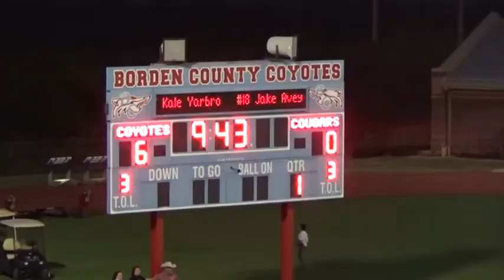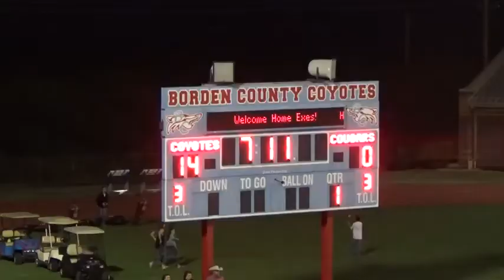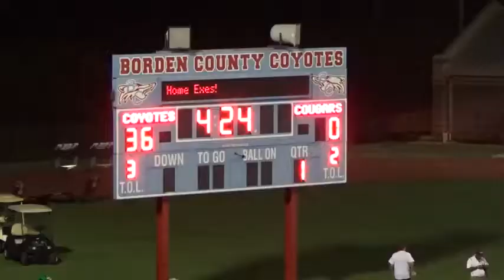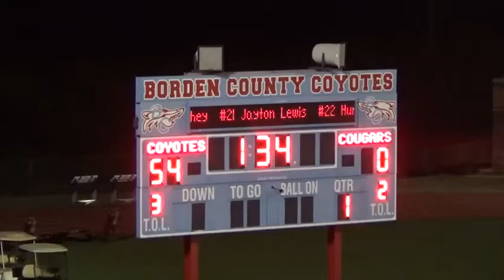Week 8, 2016 Borden County 66 Klondike 0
10/14/16 at Borden County.
Klondike is in white jerseys and maroon pants.
Texas High School Sixman Football